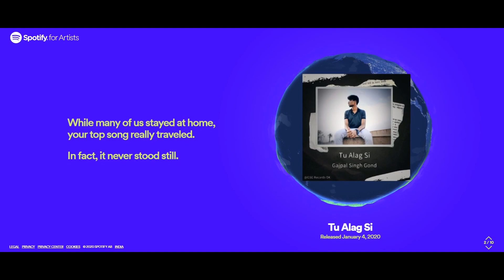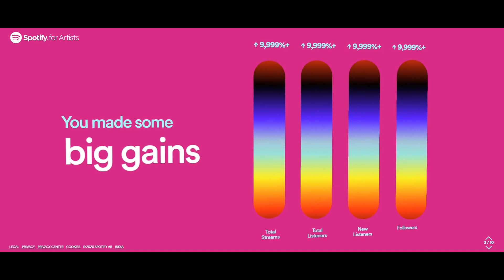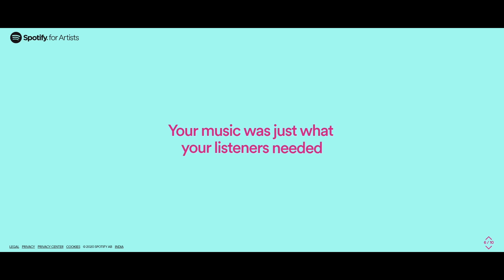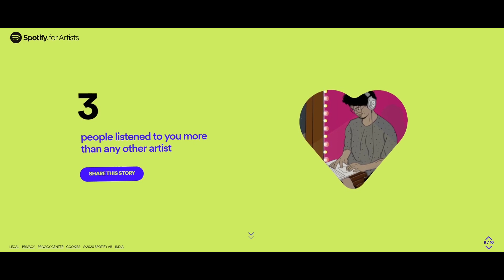Spotify Wrapped 2020 - Gajpal S G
Thankyou All, who are listening and Supporting my music,I'll serve much better Music then before I Promise.
We'll Rock The Upcoming Years.